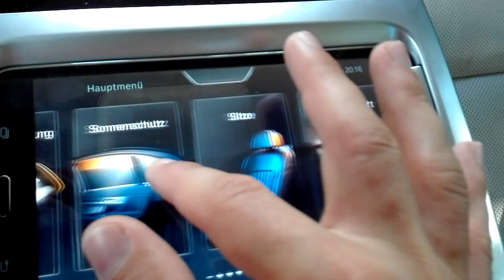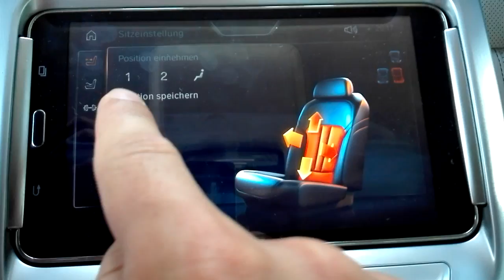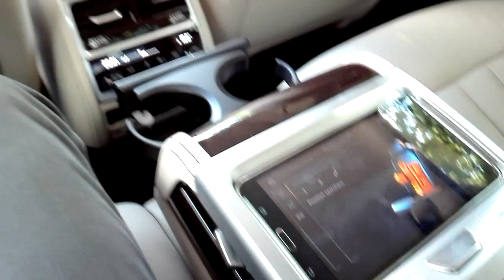BMW 7er G11 - Auf der Rücksitzbank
In diesem Video:
✔ Vorführung

Wenn euch das Video gefallen hat, freuen wir uns über ein "Gefällt mir".
Vielen Dank fürs Zuschauen, eure ProfiAmatööre Alex und Tobs 😊
Besucht auch unseren Garten- und Landwirschaftskanal: @Die GartenFarm ___________________________________________
Unterstützt uns durch die Benutzung dieses Links bei euren Einkäufen auf Amazon, für euch völlig kostenfrei und keinen Cent teurer, wir bekommen jedoch eine kleine Provision.
Unsere Amazon Wunschliste
Genannte oder gezeigte Marken in diesem Video könnten als Werbung interpretiert werden, jedoch steht dieses Video geschäftlich in keinem Zusammenhang mit den gezeigten Marken. Dieses Video enthält keine bezahlte Werbung und wurde auch nicht durch Dritte unterstützt. Alle Produkte wurden selbst erworben. Das Video enthält ausschließlich die freie Meinung und das Wissen der ProfiAmatööre. Auch wenn wir uns größte Mühe geben, können wir keine Garantie zur Richtigkeit aller genannten Informationen geben und übernehmen auch keine Verantwortung für die Nachahmung der Inhalte aus dem Video.